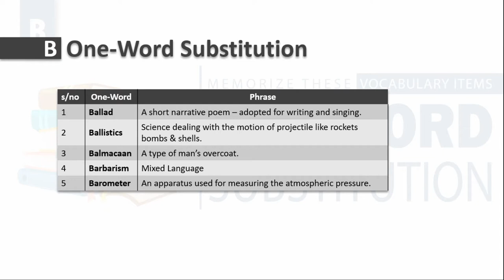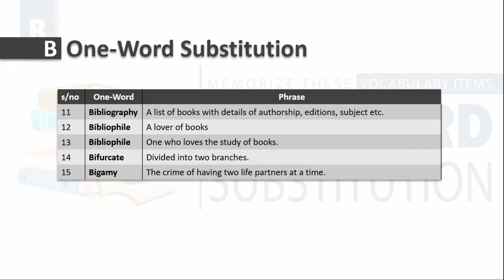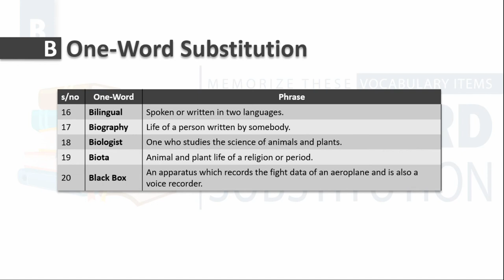One-Word Substitution | Important Vocabulary for CSS and Other Competitive Exams | Letter B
List of important vocabulary items. The list contains one-word substitutes starting with the lette B.